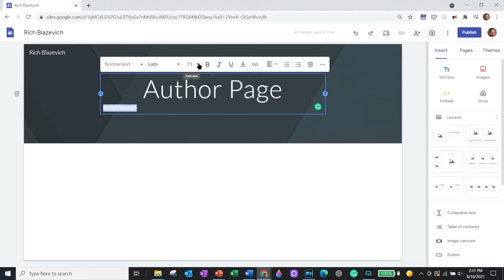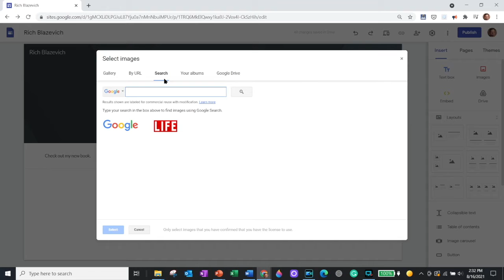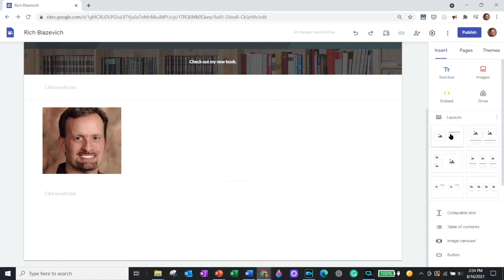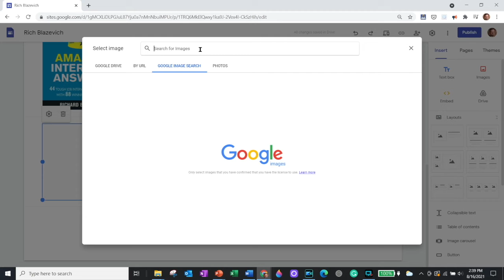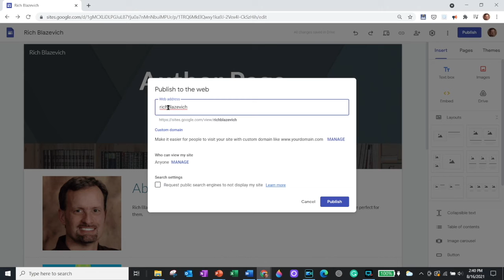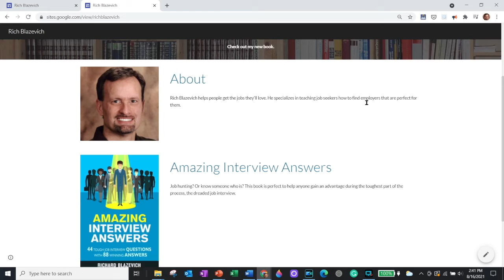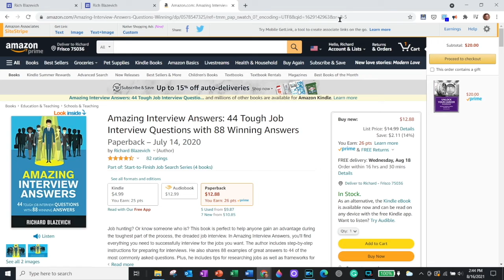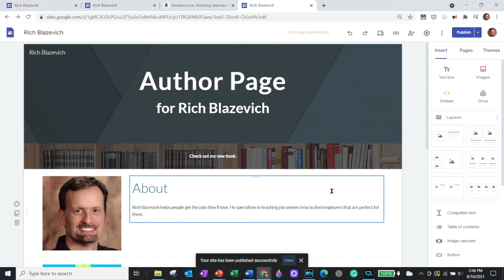Ep 18 - Get a Free Author Website Using Google Sites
This video tutorial shows step-by-step instructions for making your own author website using Google Sites.

Note: The resources mentioned in this video are not currently available for download or viewing. They are only available when I have capacity to add new students to my upcoming self-publishing classes. Those classes are currently full. If you receive an error message when trying to access my website, please check out the playlist above for content to help you write, refine, and self-publish your book.

TOPICS IN THIS VIDEO:
- 0:46 - Benefits of Google Sites
- 1:49 - Create an Author Site
- 2:17 - Entire Your Site Name and Title
- 3:26 - Enter Text Boxes and Images
- 5:20 - Add Side-by-Side Images and Text Boxes
- 7:18 - Publish Your Author Website
- 7:41 - Share Your Site Link with Other People
- 8:43 - Add Links So People Can Buy Your Books
- 11:12 - Action Steps

Q&A: Please submit a comment if you have questions or if you have suggestions for other videos you'd like me to post on YouTube.